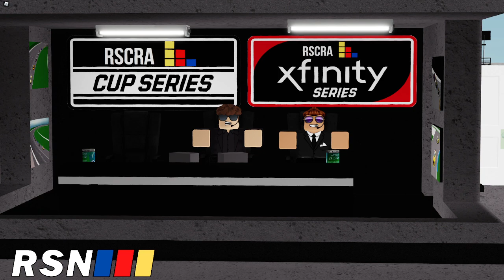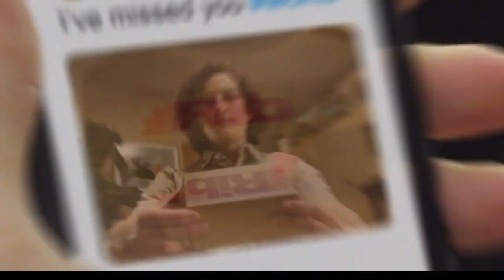RSCRA D5 | Sunoco 150 @ Memphis International Raceway | S1 Full Race Replay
RSCRA D5 @ Memphis International Raceway on ROBLOX